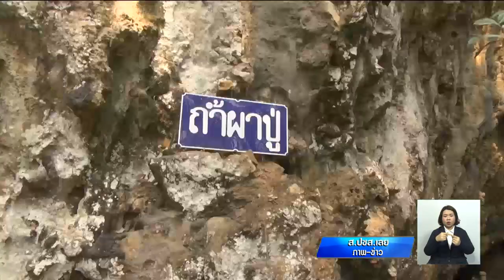ทุกจังหวัดเตรียมความพร้อมพิธีพลีกรรมตักน้ำศักดิ์สิทธิ์ ปรับภูมิทัศน์สถานที่จัดทำน้ำอภิเษก